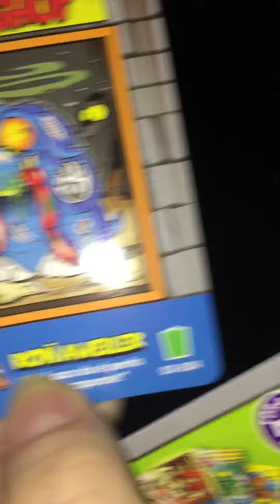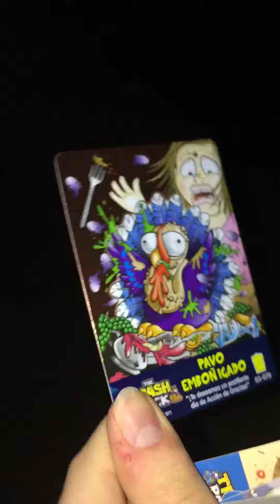TRASHPACK UNPACKAGING *GONE SAD*(NOT CLICKBAIT)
If you’re watching this,you fell for the clickbait.Gotcha